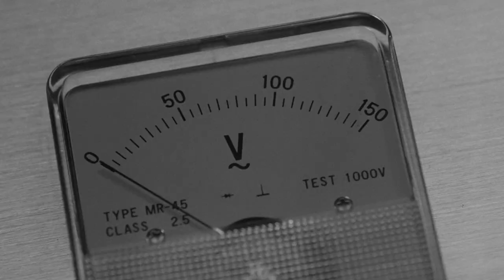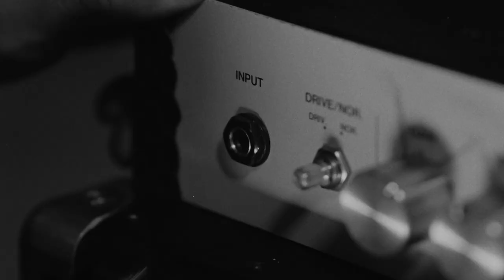Electric Dragon 80,000v (2001) Third Window Films Blu Ray Review: Crazy Japanese Cyberpunk Goodness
A look at ELECTRIC DRAGON 80,000v (2001) from Director Gakuryu (Sogo) Ishii, available on Blu Ray from Third WIndow Films.
A 55 minute, crazy experimental Japanese film, with the Cyberpunk flavour of Tetsuo: The Iron Man.